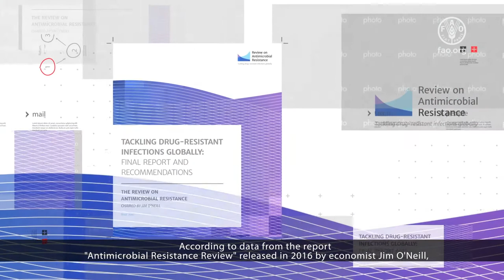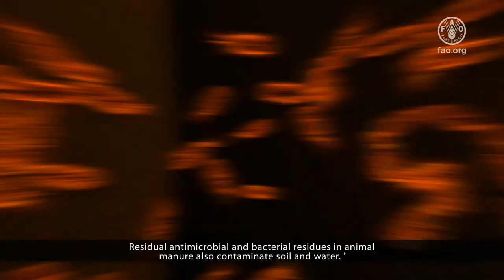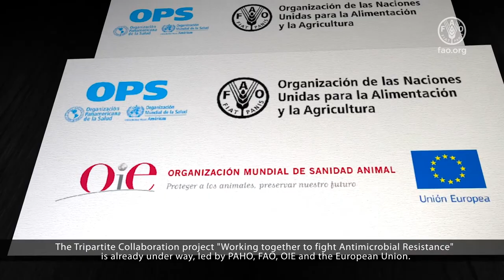What is antimicrobial resistance (AMR)?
Infections are increasingly difficult to overcome in humans and animals.
Bacteria, due to the inappropriate use of antimicrobials, have generated resistance. Medications no longer are able to fully destroy them.
In this series of videos, we will show you two main points:
1. Everything you need to know about RAM and its global threat.
2. The vital role of FAO, which together with PAHO, OIE and the European Union, are leading the project "Working together to fight AMR".